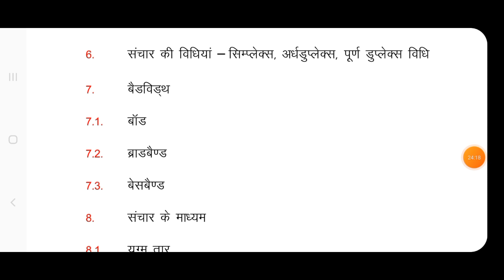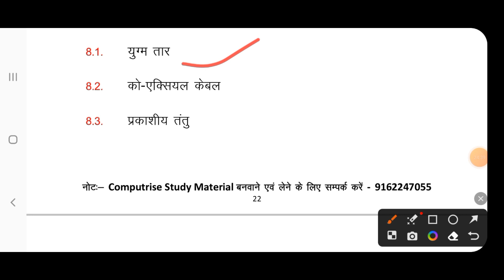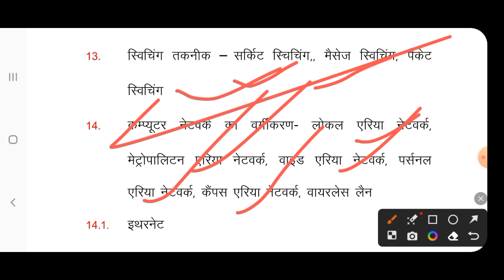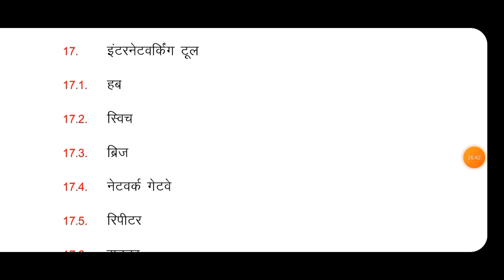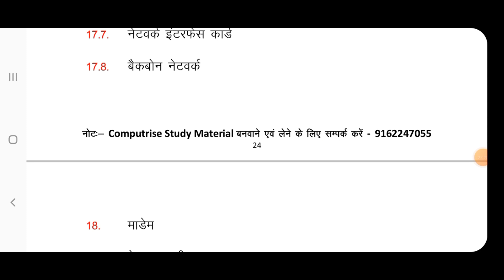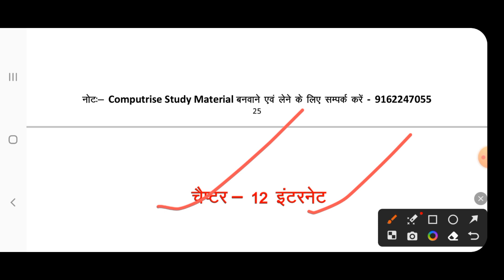For all Computer Competitive Exam || Railway || SSC || Bank || Police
💯💯 🔥🔥 Dear friends आप सब की डिमांड पर A.kumar sir की eBook आ गई है जिसमे काफी महत्वपूर्ण प्रश्नों को रखा गया है! जितने भी प्रश्न और टॉपिक परीक्षा की दृष्टि से महत्वपूर्ण है वो हमने इस eBook मे शामिल किया है!

👍👍 अगर आप computer पर आधारित किसी भी प्रतियोगी परीक्षाओं की तैयारी कर रहे है तो ज्यादातर प्रश्न आपको सीधे हमारी eBook से मिल जाएंगे!

🤙🤙 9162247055 दिए गए नंबर पर payment करते ही 5 sec मे आपको आपकी eBook WhatsApp या Email पर मिल जाएगा!

🧑‍💻🧑‍💻 A kumar sir और उनकी पूरी टीम ने बहुत मेहनत की इस eBook को बनाने मे (सबसे Best content के लिए A kumar sir फेमस है)

💯💯 हमारी eBook की pdf से हर Exam मे ज्यादातर प्रश्न आते है तभी तो हमारे A kumar sir की eBook पूरे भारत मे प्रसिद्ध है!

🧑‍🏫🧑‍🏫 आप हमारी eBook को पढ़कर किसी भी प्रतियोगी परीक्षा मे आसानी से सफल हो सकते है वो भी कुछ ही महीनो मे तैयारी करके

Additional Related -
Computer gk
Lucent computer
Computer mcq
Computer class in hindi
Computer gk ccc
Computer gk ssc chal